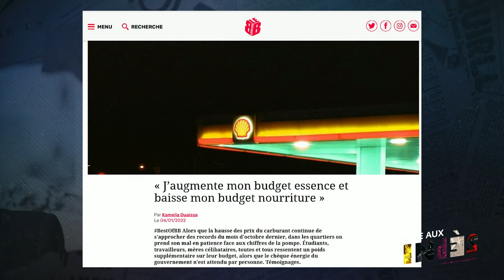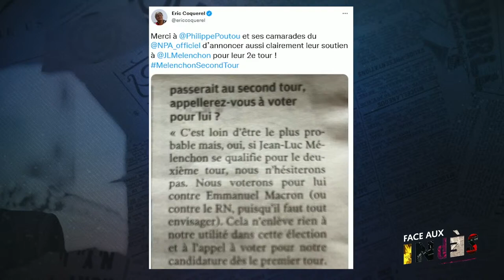Nathalie Arthaud face aux indés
Présidentielle 2022 : les médias indépendants lancent leur émission

Dans le cadre de la campagne présidentielle, plusieurs médias libres et indépendants s'associent pour lancer une émission hebdomadaire inédite « Face aux indés ».

Chaque semaine pendant une heure, l'un des prétendants à l’Elysée sera interrogé par les titres de la presse indépendante autour des thèmes qui figurent parmi les priorités des Français.

Suivi par près de cinq millions de personnes, ce groupement de médias entend faire vivre le pluralisme éditorial dans un contexte où la banalisation de l’extrême droite semble désormais structurer le débat public.